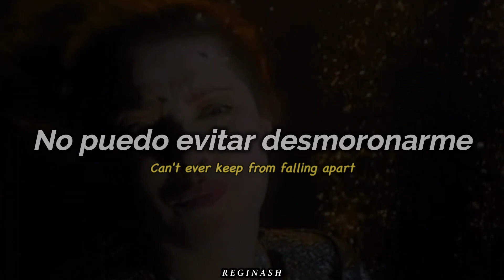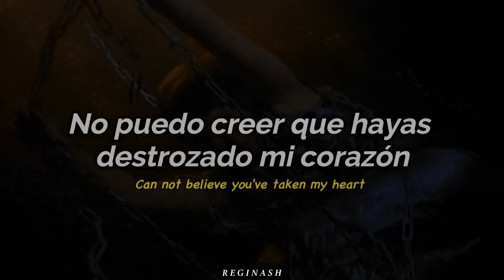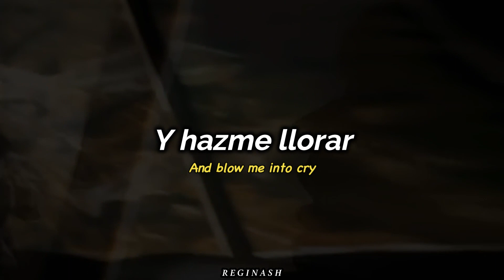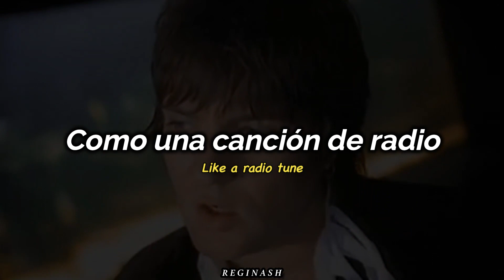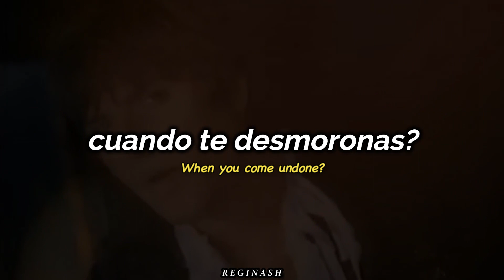Duran Duran - Come undone | Subtitulos en español e ingles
MAS CONTENIDO

🔷 Playlist Spotify Música de los 80's y 90's en inglés: 💚🍀

LETRA:
Mine, immaculate dream made breath and skin
I've been waiting for you
Signed with a home tattoo
"Happy birthday to you" was created for you
Ah, it'll take a little time
Might take a little crime to come undone
Now we'll try to stay blind to the hope and fear outside
Hey child, stay wilder than the wind and blow me in to cry
Who do you need?
Who do you love?
When you come undone
Words, playing me deja vu
Like a radio tune, I swear I've heard before
Chill, is it something real?
Or the magic I'm feeding off your fingers
Lost, in a snow filled sky
We'll make it alright to come undone
(Can't ever keep from falling apart)